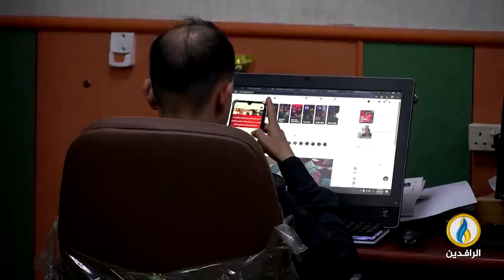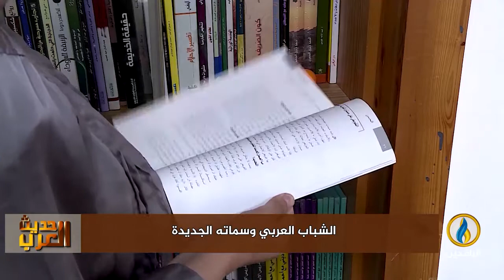لبرنامج حديث_العرب | تقرير | الشباب العربي وسماته الجديدة